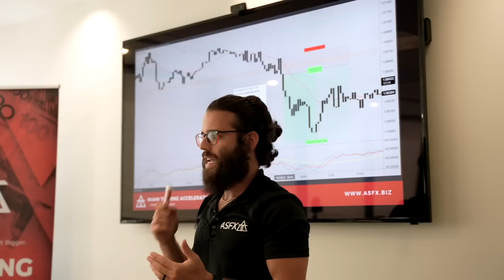From Failure To $600k In Funding With Dan Cheung | 086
Welcome to The Day Trading Show. This podcast is hosted by Austin Silver and powered by ASFX. We bring you conversations with the best traders of our generation. No rented Lambos or fake Rolexs will be found here. Grab your indulgence of choice and enjoy a conversation focused on making money in markets, trading psychology, and becoming the best trader you can be!

In this episode, Austin Silver is joined by Dan Cheung! Dan is an entrepreneur, full time trader, and overall amazing dude.  Dan shares so much value in this episode, from how he completely re-wired his brain and how that allowed him to reach his fullest potential, to his trading journey and how many failed challenges he had to go through in order to reach over $600k in funding. Dan is not afraid to take risks, he bets on himself, and he sees failures and losses as lessons for his future. We can all take a lot from Dan, you are going to love this conversation!